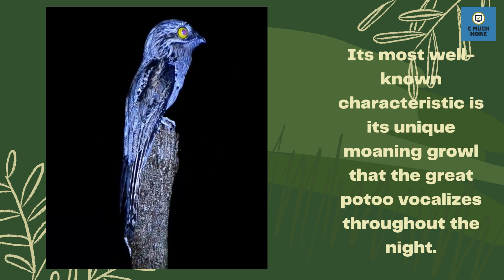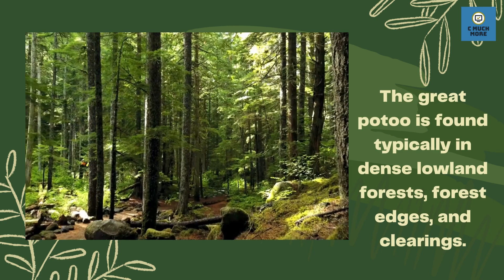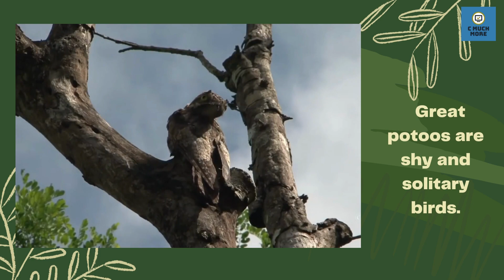Is great Potoo a ghost bird?videos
Is great Potoo a ghost bird?videos youtubeviralvideos facts@FtdFacts

query solved:
• amazing facts
• facts that you might not know
• interesting facts

15 predators battling and hunting to survive in the wild